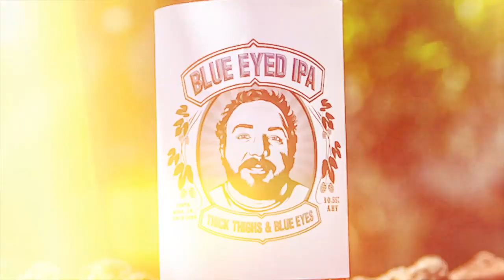Beers with Chad | GiantHeadedBaby, My Athletic History & Your Questions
Chad drinks Knee Deep Brewing Co.'s Hoptologist DIPA and talks about the whole of his athletic career, as well as answering your questions.